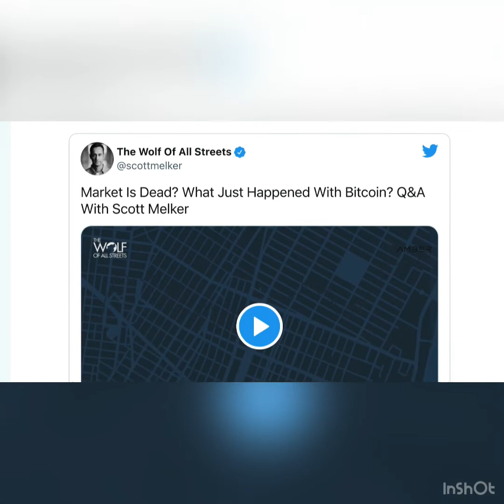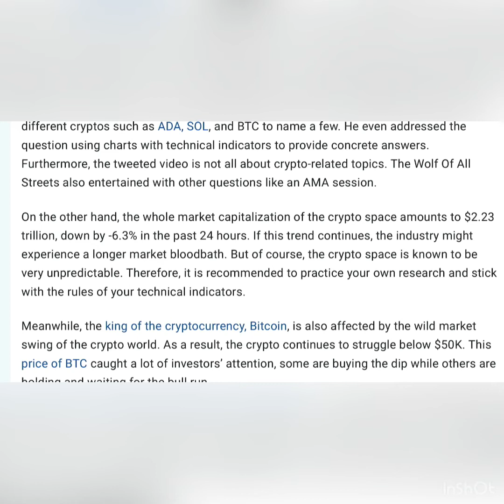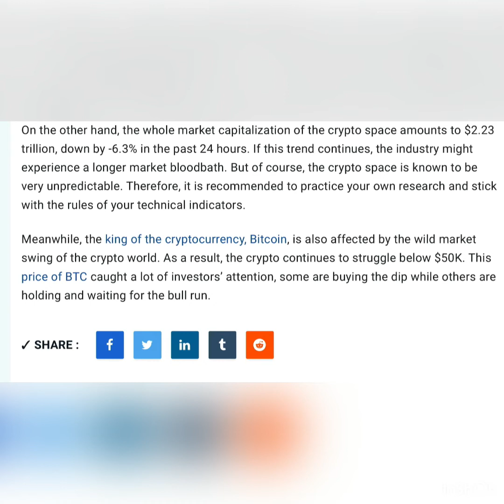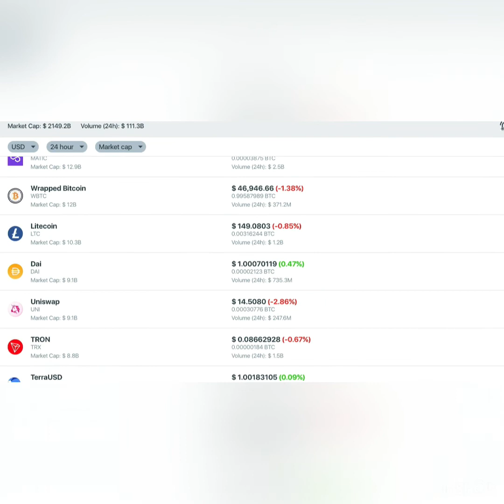Crypto Market on Bloodbath, Analyst Explains Why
Crypto News

The crypto market remains bearish.
Analysts react to the latest market fall.
The high and lows of crypto prices in the market are not a new term that will surprise the investors and traders in the space. Today, the crypto market is experiencing a bearish trend that caused the prices of digital assets to drop. This scenario spread like wildfire across the crypto ecosystem that even solid cryptos cannot evade. As a result, investors and analysts are now wondering about what could be the future of the crypto industry.

This made The Wolf Of All Streets react via tweet,

In the tweet video post, The Wolf Of All Streets accepted various questions about different cryptos such as ADA, SOL, and BTC to name a few. He even addressed the question using charts with technical indicators to provide concrete answers. Furthermore, the tweeted video is not all about crypto-related topics. The Wolf Of All Streets also entertained with other questions like an AMA session.

On the other hand, the whole market capitalization of the crypto space amounts to $2.23 trillion, down by -6.3% in the past 24 hours. If this trend continues, the industry might experience a longer market bloodbath. But of course, the crypto space is known to be very unpredictable. Therefore, it is recommended to practice your own research and stick with the rules of your technical indicators.

Meanwhile, the king of the cryptocurrency, Bitcoin, is also affected by the wild market swing of the crypto world. As a result, the crypto continues to struggle below $50K. This price of BTC caught a lot of investors’ attention, some are buying the dip while others are holding and waiting for the bull run.